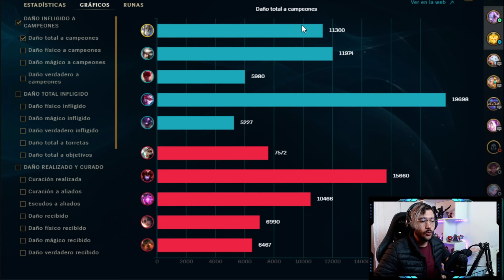GALIO CON DEPREDADOR DESTROZA! | Challenger Midlaner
Canción intro Always Dreaming - Same Town Forever
Hola espero que te guste el vídeo. Sugerencias para próximos vídeos escribe en los comentarios.